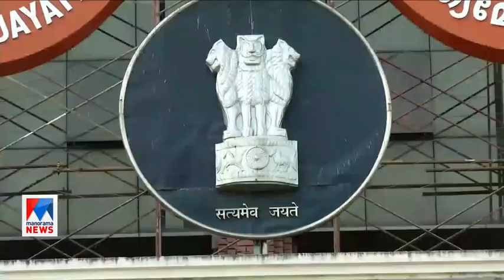ന്യൂനപക്ഷ അനുപാതം കൊണ്ടുവന്നത് യുഡിഎഫെന്ന് പാലോളി| Paloli Mohammed Kutty